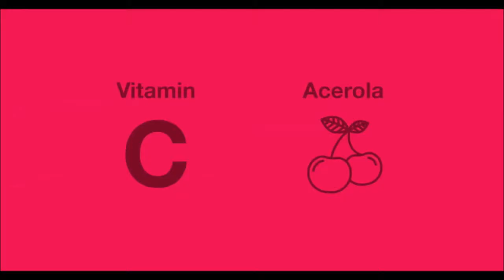紐崔萊 有營養品 PHYTO 2GO MAR3